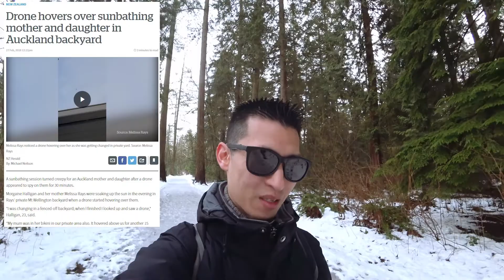Alexa Pikachu Talk App Voice Fun And Immediate Drone Spying Mindset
Stuff In The Vlog:
-Trying the Amazon Alexa Pikachu App where you hear its voice through talk commands for Pokémon Day
-Story of people saying a drone was spying on them while sunbathing in the backyard
-Renewing the driver’s license at ICBC
-Thermal video of the ducks and a dog
-Drone video capture of the snow lake and ducks